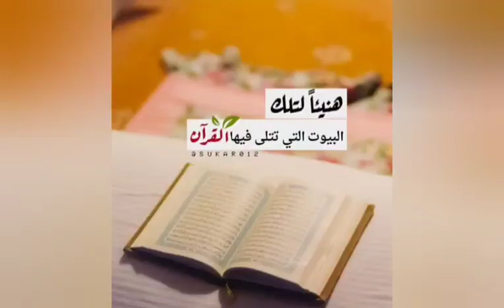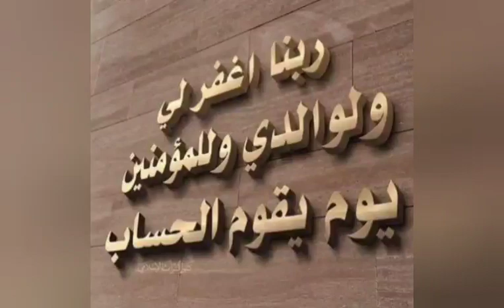سورة آل عمران كاملة بصوت القارئ عبدالباسط عبد الصمد جودة عالية بدون اعلانات